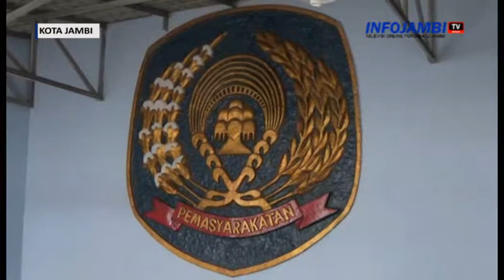KPK LIMPAHKAN TIGA TERSANGKA SUAP RAPBD KE TIPIKOR JAMBI